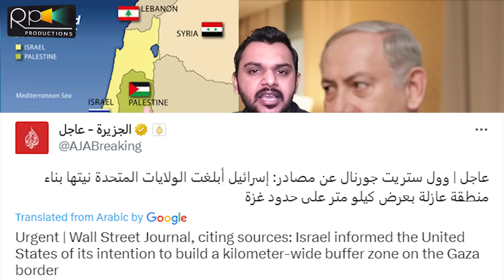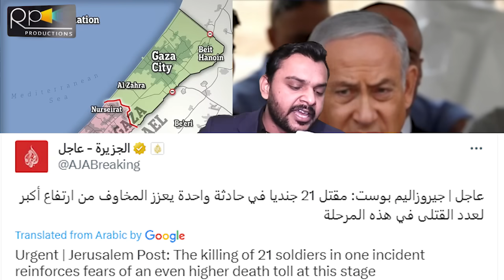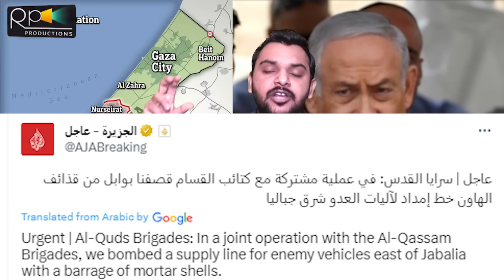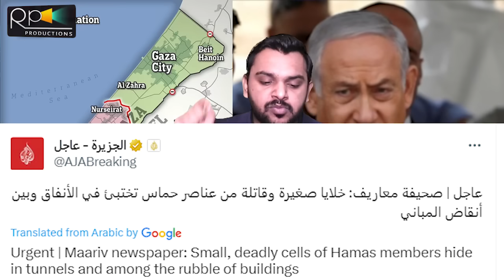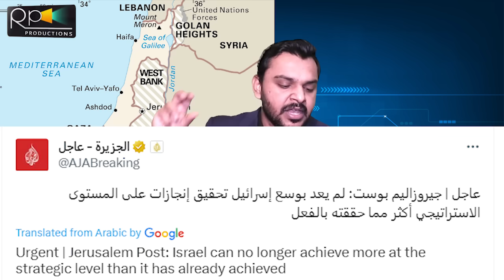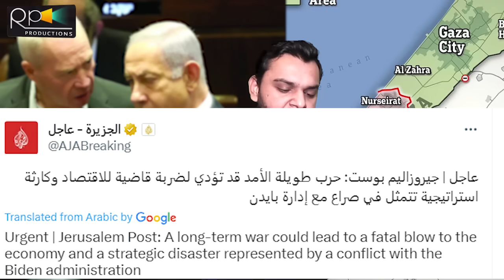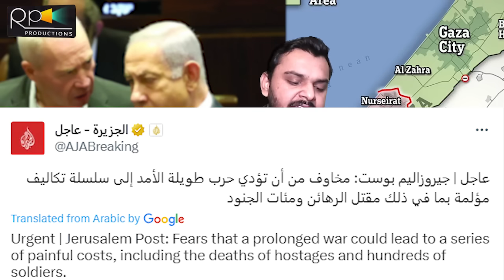Breaking, 100 Israeli Loss, Lebanon Big Action, New Plan Failed Updates | Israel | Biden | 24 Jan